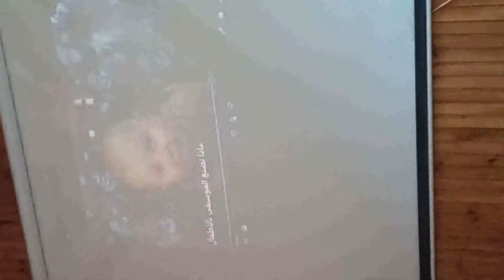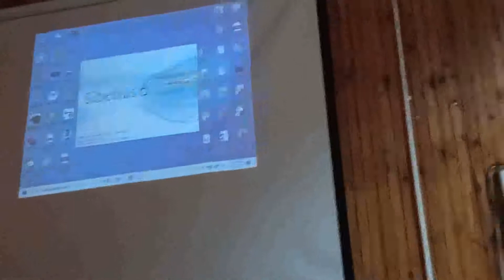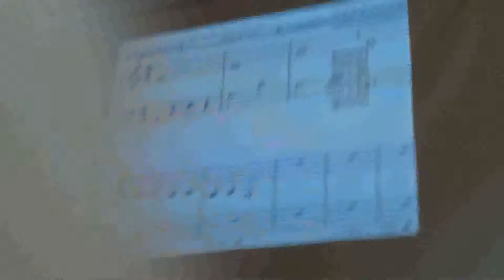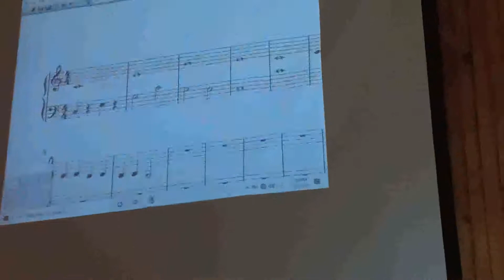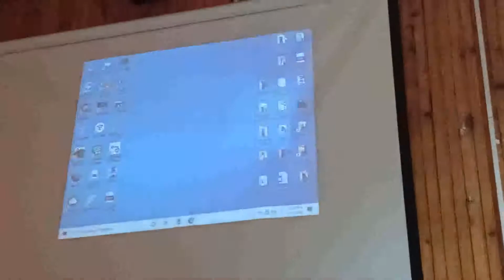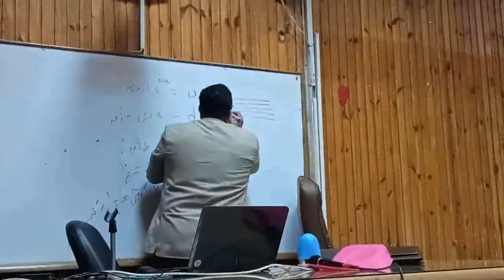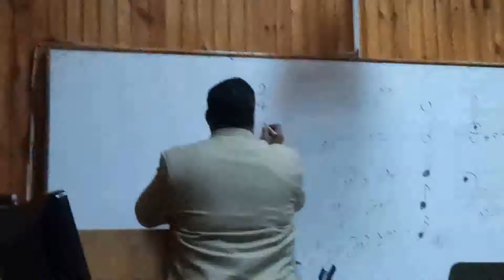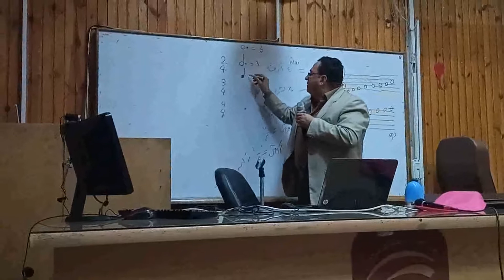دكتور يونس بدر و محاضرة يوم الاثنين 2 نوفمبر ــ مقرر المدخل الى الموسيقى كلية الاعلام جامعة القاهرة